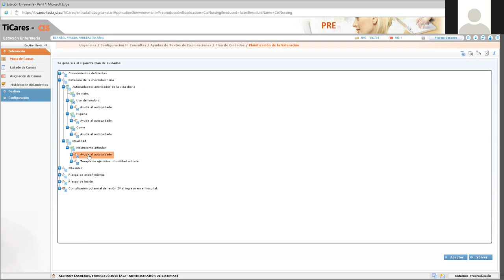Planificación en TiCares